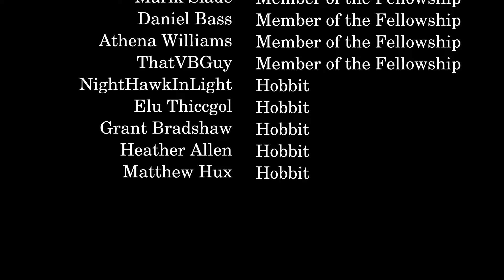How Tolkien Handles Innocence and its Loss in The Lord of the Rings | Hobbit Day 2024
The loss of innocence is a fairly common theme in literature, and wouldn’t you know, Tolkien handled it too!  As with most things, he manages a nuanced take showing both the positives and negatives of innocence and its loss, if you know how to read his tale.